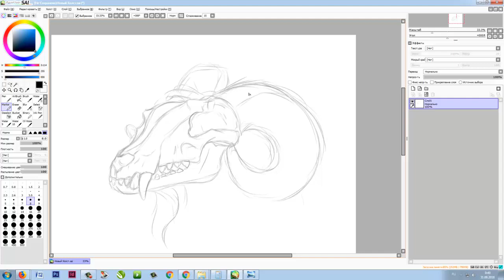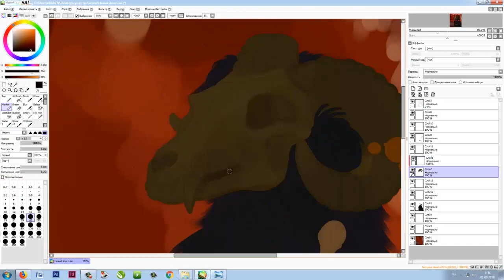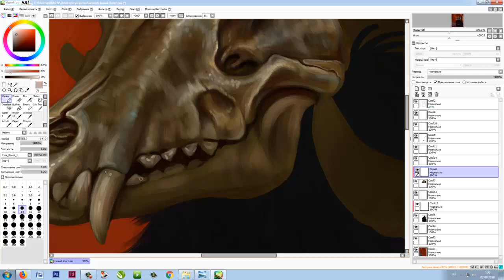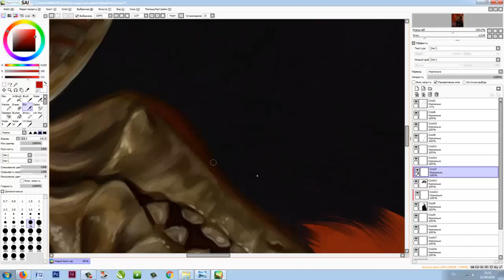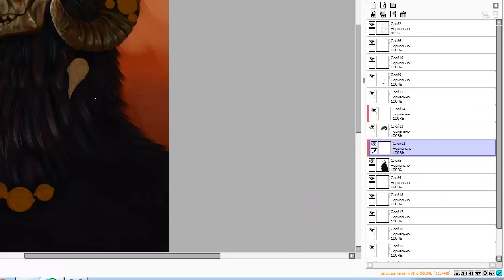Speedpaint - the evil spirit of the forest (ES)